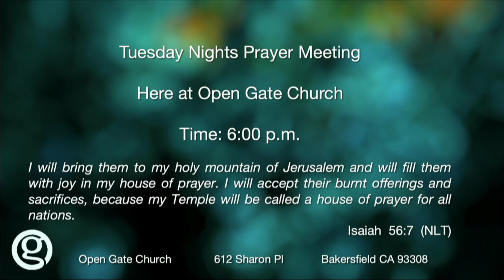Open Gate Alliance Church (Oildale) Bakersfield, California 08/13/23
If you would like to donate to Open Gate Alliance Church Clink This This Video is for your enjoyment only, Michael E. Bankston AKA Michael B does not own the copyright on any of the music heard on this video. Nor is Michael E. Bankston receiving any compensation in any form or in any way.